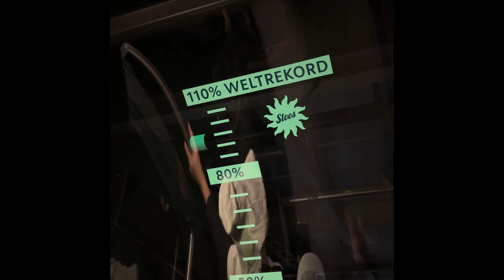世界上最陡！瑞士Stoos滾筒纜車🇨🇭